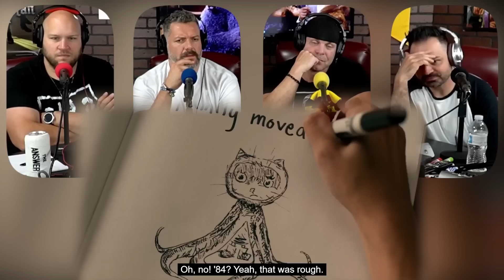First time watching IF movie reaction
After discovering she can see everyone's imaginary friends, a girl embarks on a magical adventure to reconnect forgotten imaginary friends with their kids. The film features an ensemble cast that includes Cailey Fleming, Deadpool's Ryan Reynolds, Krasinski, Fiona Shaw, Alan Kim, and Liza Colón-Zayas, along with the voices of Phoebe Waller-Bridge, Louis Gossett Jr., and Steve Carell.

Badd Medicine here and its reaction time

IF movie reaction skip to:
0:00 - IF movie reaction intro
1:03 - IF movie reaction
37:09 - IF movie review